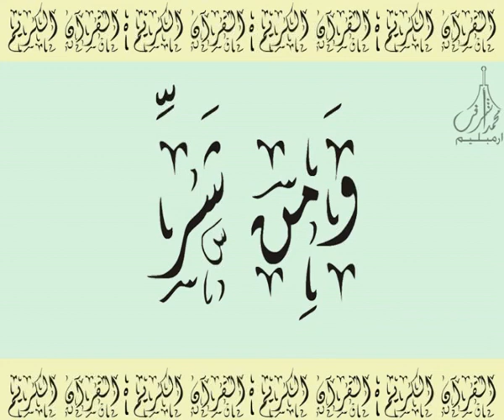القرآن الشريف لخط ديواني سورة الفـلـق بصوة قارئ الشيخ صلاح البدير